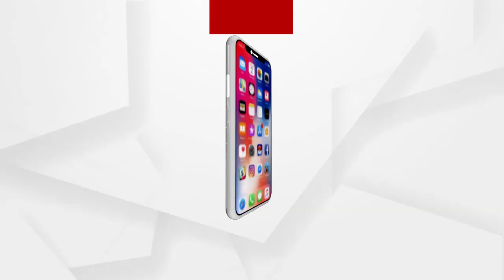NEWSROOMLIVE : ଏବେଠୁ ହାହାକାର